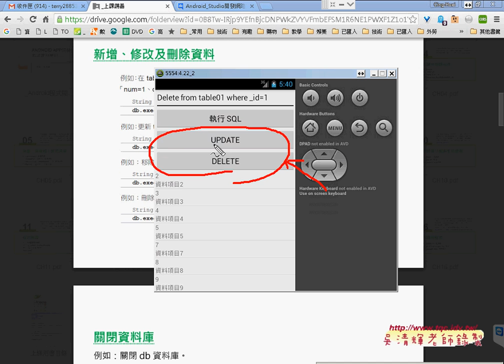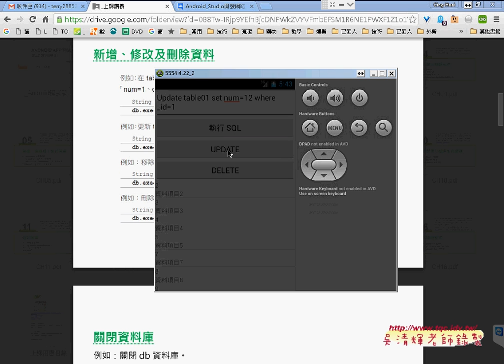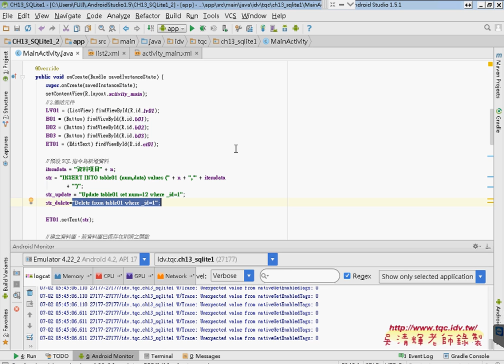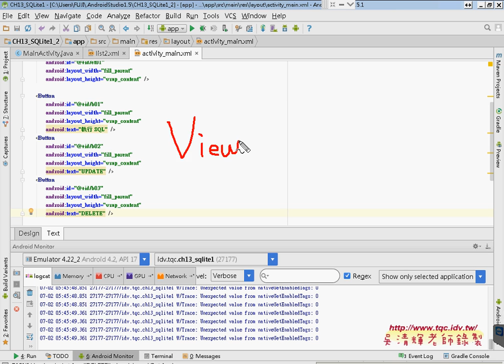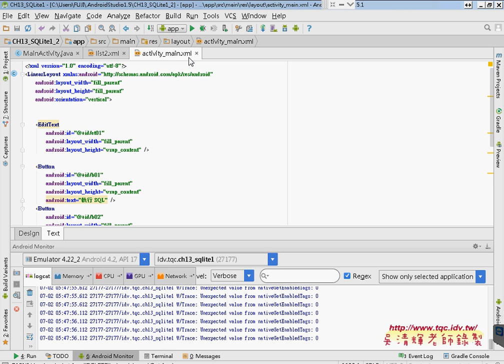02 增加UPDATE與DELETE指令按鈕Android Studio開發網路資料庫實例 吳老師2